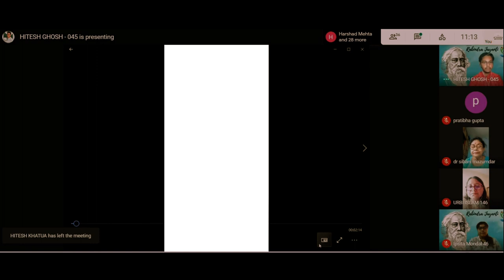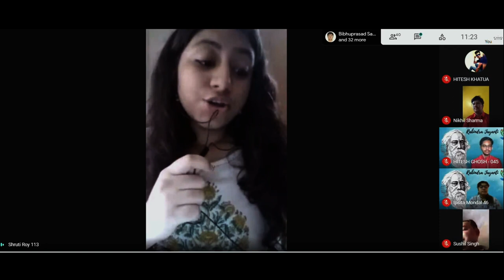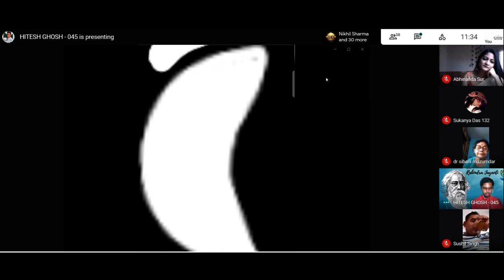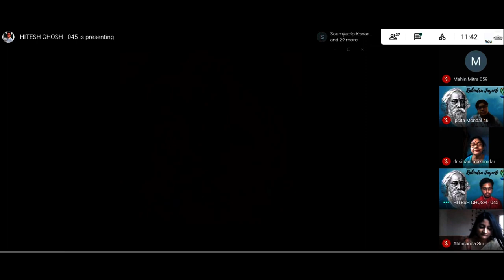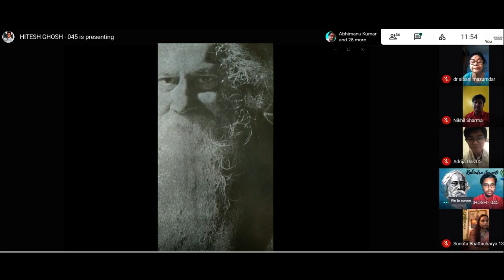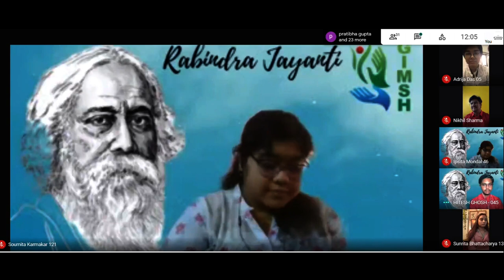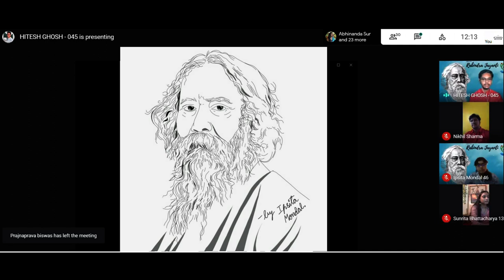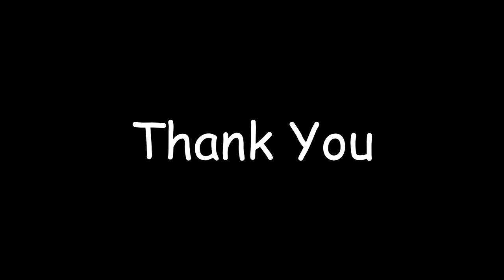Rabindra Jayanti Celebration 2021 | Gouri Devi Institute Of Medical Sciences & Hospital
This program entitled "TOBU MONE REKHO" is a tribute to 'Kabiguru Rabindranath Tagore' on his 160th birthday. This day is very close to our hearts, and specially for Bengal  & Bengali's.
Keeping in mind the pandemic situation & the imposed lockdown in the state, we, the students of GIMSH (1st year MBBS 2020-21), have tried our best to celebrate this day virtually. Though it was not easy to organize this event, we tried and made it happen.